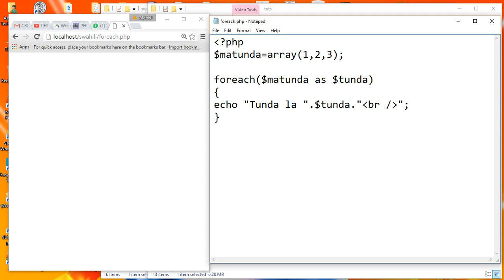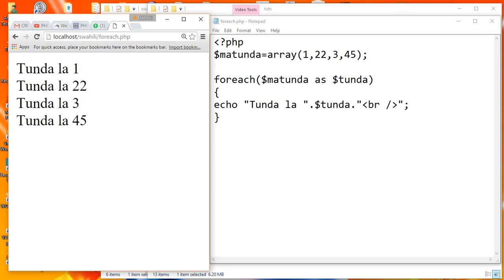PHP FOREACH LOOP SUMMARY(SwahiliCoding)-Part 8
Simple 'foreach' statement descriptions